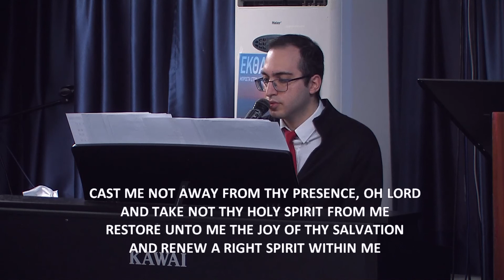Redemption, both Vertical & Horizontal – Λύτρωση, Κάθετη καθώς και Οριζόντια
Pastor Sophocles Christodoulou - Ποιμένας Σοφοκλής Χριστοδούλου.
Apostolic Church of Jesus Christ - Αποστολική Εκκλησία του Ιησού Χριστού.

HELP US SPREAD THE GOSPEL - ΒΟΗΘΕΙΣΤΕ ΜΑΣ ΝΑ ΔΙΑΔΩΣΟΥΜΕ ΤΟ ΕΥΑΓΓEΛΙΟ!